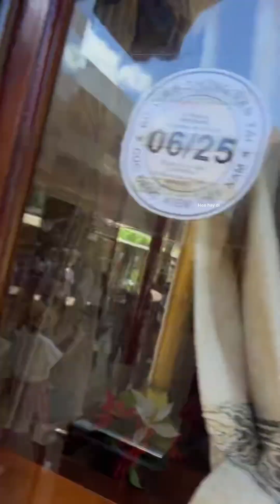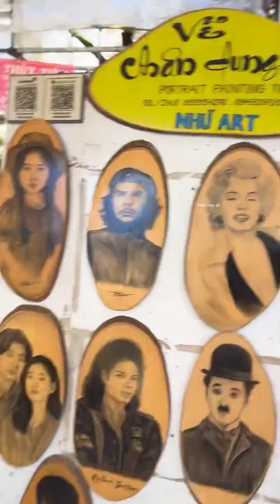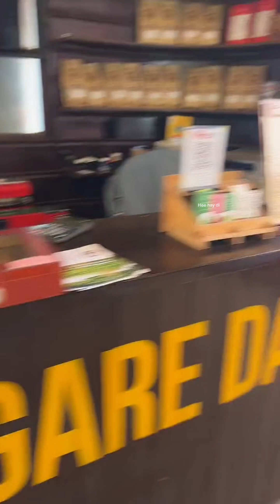Tham Quan Ga Xe Lửa Ở Đà Lạt 2024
Tham quan ga xe lửa ở đà lạt
Cảm ơn tất cả mọi người đã xem ủng hộ kênh